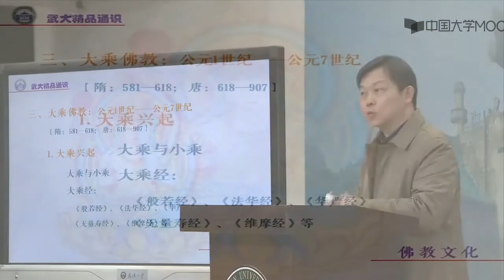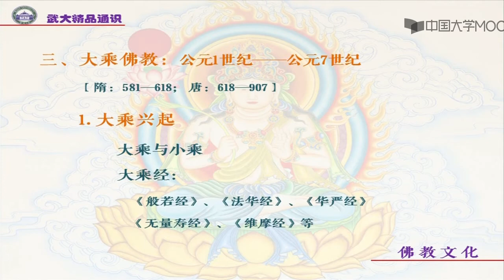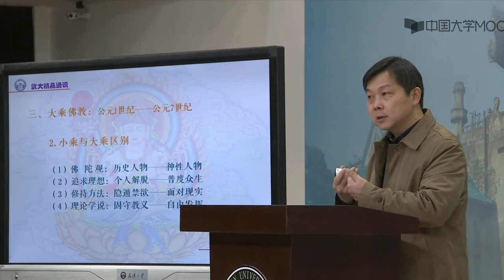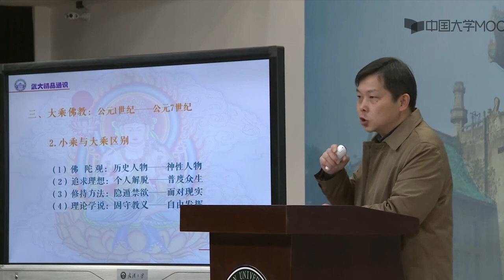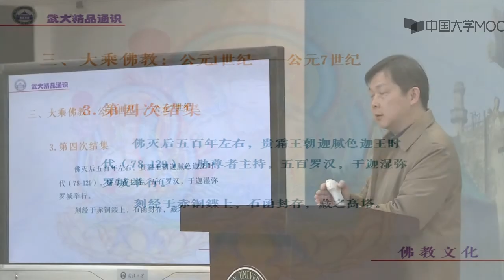佛教文化 第三章佛教在印度的发展 大乘佛教时期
何为佛教？佛教为何？看似简单却不易回答。佛教犹如一棵参天大树，而各种文化形式就像这棵大树上的枝叶花果。茂盛的花果枝叶极易吸引人们的眼光，但也常常阻挡着人们看清佛教真实形象的视线。这门课就是想带领大家透过挂满花果的枝叶，去看清佛教的真实形象，从而寻找这个简单而不易回答问题的答案。